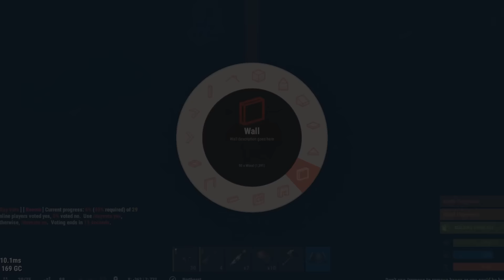RUST SOLO #2 | ¡SUFRIMOS PERO NOS LEVANTAMOS! | GAMEPLAY EN ESPAÑOL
Reto para Mas Rust!! : 300likes!!

Mis Videos Populares: ↓
➡RUST EN PAREJA | RAIDEO Y ME LLEVO 400C4! #7 TEMP.2 | GAMEPLAY EN ESPAÑOL
➡RUST#108 | RAIDEO PERFECTO!! 100C4!!! | ULTRA MEGA LOOT!! | GAMEPLAY EN ESPAÑOL
➡RAIDEO A MENOS TRECE !! RUST #72 | MODDED | GAMEPLAY EN ESPAÑOL
➡RUST#109 | REMUEVO EL CODELOCK DE SU PROPIA CASA!! | GAMEPLAY EN ESPAÑOL
➡COMO SUBIR DE LEVEL EN STEAM FACIL Y RAPIDO, SIN PLATA Y CON PLATA